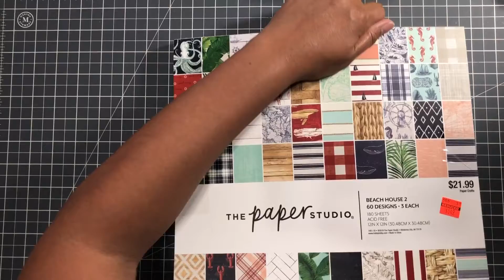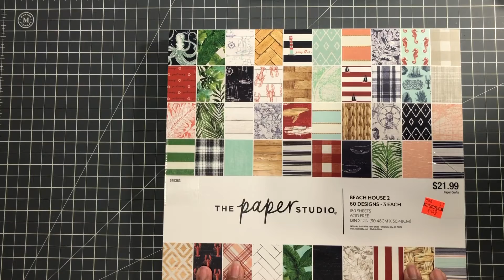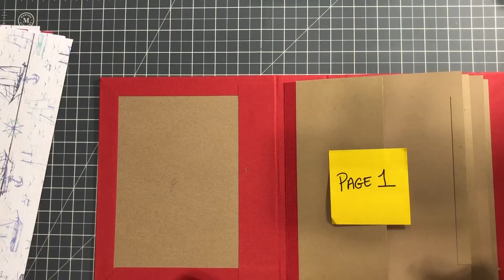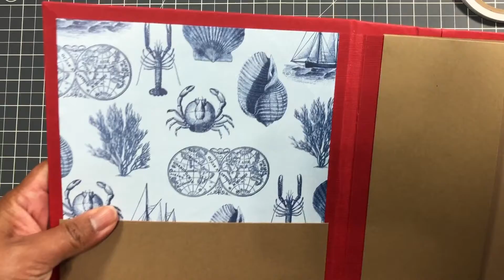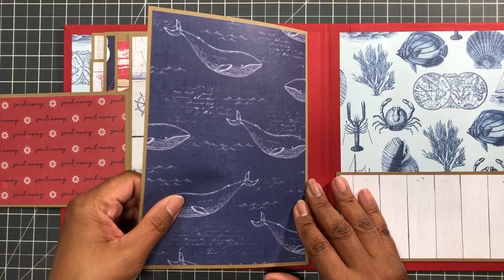Beginner's Mini Album Tutorial/ Nautical Themed Father's Day - Part 2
Let's mat those pages! This step-by-step Nautical Themed mini album is a special memory keeping project for Father's day or for any nautical outings like cruising, sailing or a special beach holiday. Enjoy!

Products Used:
1) Beach House 2 by The Paper Studio at Hobby Lobby

3) Kraft 8.5 X 11 cardstock by Recollections at Michaels

5) Quilting Square to Tear Scor-Tape

6) Teflon Bone Folder

Ink Blending Brushes Color-Coded (Set 1)
Ink Blending Brushes Color-Coded (Set 2)
Ink Blending Brushes Protector Caps (5 pcs)
New! Tonic 12X12 Guillotine Wide Base Trimmer
Amazon 1” Purple Tape
Art Glitter Glue Starter Kit
Victor Easy Read Stainless Steel Ruler
Scor-Pal Mini 9X11.25-inch
Fiskars Trimmer

Age Restriction: This video is NOT intended for children under 18 years of age.

Any identity or copyright is their responsibility. I have no way of knowing if stamps, dies, or other craft items shown are duplicates or copies of any company. Thank you for your support.